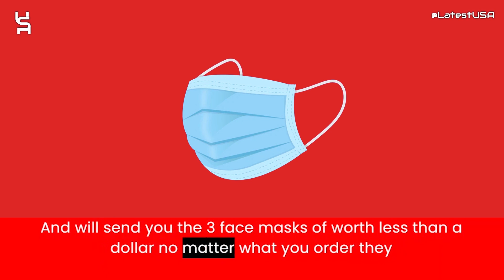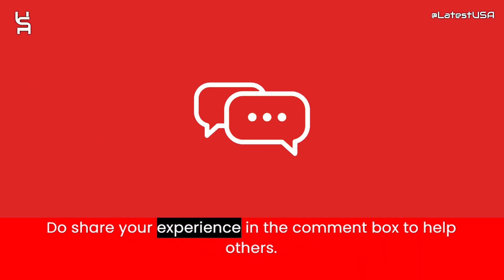Myershop Reviews | Scam Alert! MYERSHOP.COM | MYERSHOP.COM Review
Myershop.com reviews,
Myershop.com is fraud?,
Myershop.com scam or legit?
Myershop.com,
MYERSHOP.COM,
MYERSHOP.COM review,
MYERSHOP.COM scam,
MYERSHOP.COM Fake Website,
MYERSHOP.COM Fraud,
Is MYERSHOP.COM Scam?,
MYERSHOP.COM Review Scam found video proof,
MYERSHOP.COM REVIEWS,
MYERSHOP.COM WEBSITE REVIEW,
MYERSHOP.COM WEBSITE REVIEWS,
IS MYERSHOP.COM LEGIT,
latestusa,
Scam Websites